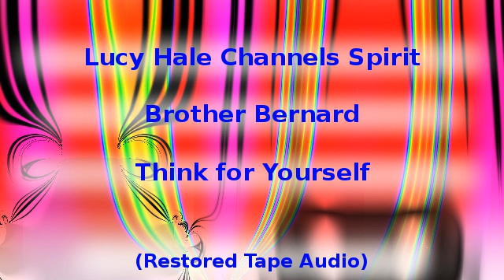Channeled Message : Think for Yourself (Restored audio)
Channeled message through medium Lucy Hale from spirit Brother Bernard to us on earth. Taped by John Hardaker during the 1980s. Date : January 1988. Restored tape audio.